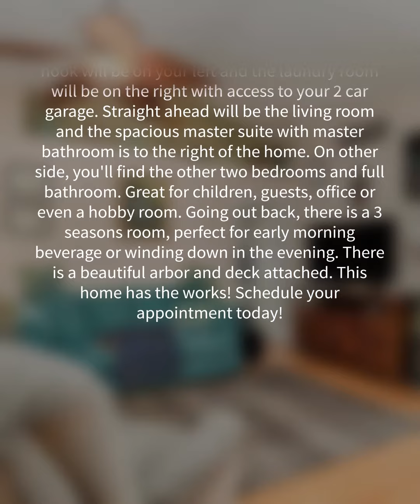2823 Green Pond Circle, Conway, SC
Looking for a low HOA community? Then welcome to Macala Acres! This beautifully maintained home is 3 bedrooms and 2 bathrooms featuring a split floor plan. When you walk in the home, the kitchen and breakfast nook will be on your left and the laundry room will be on the right with access to your 2 car garage. Straight ahead will be the living room and the spacious master suite with master bathroom is to the right of the home. On other side, you'll find the other two bedrooms and full bathroom. Great for children, guests, office or even a hobby room. Going out back, there is a 3 seasons room, perfect for early morning beverage or winding down in the evening. There is a beautiful arbor and deck attached. This home has the works!